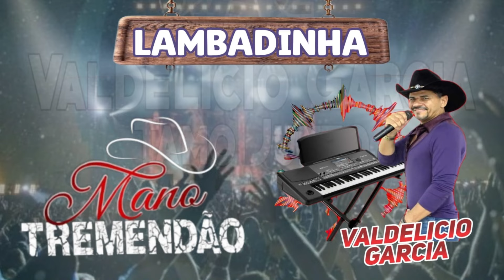Mano Tremendão Lambadinha / Contato Pra Show (65 )9 9952 - 5605 WhatsApp@valdeliciogarcia